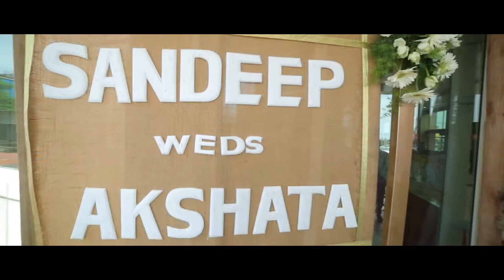Best Wedding Highlights | Sandeep - Akshata Wedding Highlights 2017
Sandeep & Akshata’s wedding was a truly unforgettable celebration, perfectly capturing the vibrant energy of this beautiful couple.There were so many unique and individual aspects to the day which made it so much fun to film!